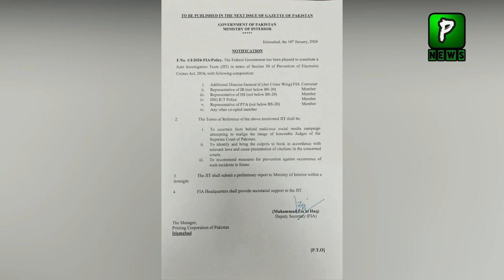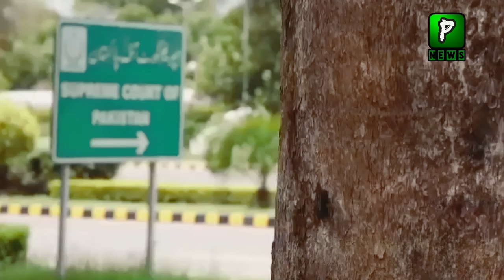Shoaib Shaheen Warn Nation Over Imran Khan and London Plan | Imran Khan PTI | Imran Khan Latest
Pakistan News Headlines Is That Shoaib Shaheen Warn Nation Over Imran Khan and London Plan | Imran Khan PTI | Imran Khan Latest

Join Us On
ABOUT CHANNEL